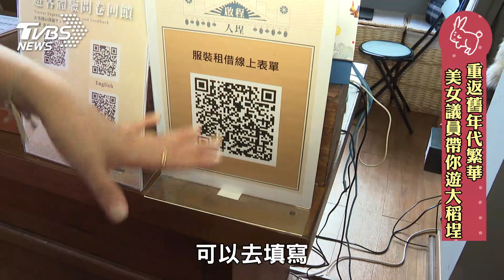美女議員柳采葳帶你過年逛大稻埕 回憶小時候寫書法還被罵了一頓｜TVBS新聞